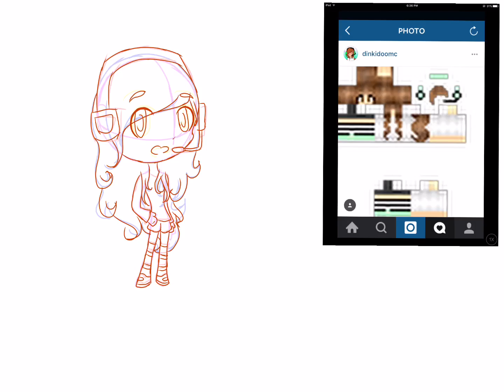[Sp] Chibi Dinkidoo mc || Request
Dinkidoo mc's channel